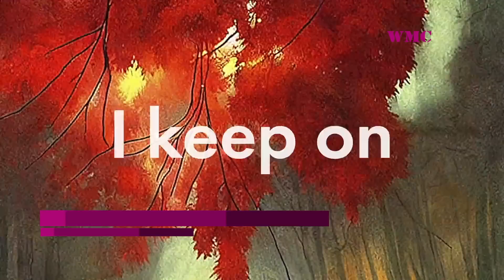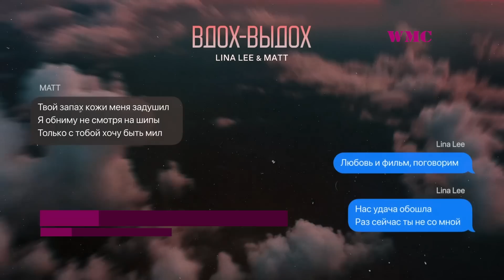ЛУЧШИЕ ХИТЫ НЕДЕЛИ | ЛУЧШИЕ ПЕСНИ 2022 | ЛУЧШИЕ НОВИНКИ НЕДЕЛИ | ХИТЫ - НОЯБРЬ 2022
Представляем вашему вниманию новое видео от World Music Charts! Сборка топовых хитов и лучших новинок этой недели) Мы постоянно в поиске самых горячих треков!)  Всем добра и успехов)) Погналииии))

Оптимизация (не читать): музыка 2020, музыка, новинки музыки 2020, хиты 2020, russische musik, russische musik 2020, русские хиты 2020, русская музыка 2020, музыка 2020 новинки, микс 2020 музыка, популярная музыка 2020, russian music, russian music 2020, russian mix, russian music mix, russian club music, russian hits, russian hits 2020, музыка в машину, топ шазам 2021, новые ремиксы 2021, эти песни ищут все, шазам 2021, топ шазам, хиты 2021, top shazam 2021, их ищут все, музыка 2021 новинки, ремиксы 2021, ремиксы в машину 2021, новинки музыки 2021, зарубежные песни 2021, ремикс музыка, клубная музыка, клубняк 2021, новинки музыка 2021, музыка в машину 2021, ремиксы, лучшие песни 2021, хиты недели, топ 100 песен 2021, их ищут все 2021, лучшая музыка 2021, топ песен шазам 2021, топ 100 шазам, музыка шазам 2021, музыка, музыка 2020, песни 2020, музика 2020 популярна, новинки музыки 2020, русская новинки, популярные песни, хиты 2020, русская музыка, лучшие песни 2020, танцевальная музыка, русские хиты 2020, russian music 2020, russische musik, russische musik 2020, русская музыка 2020, музыка 2019, russian music, русская музыка, музыка русская, музика 2021, новинки музыки, классная музыка, хиты, musik russische, русская музыка 2021, музыка 2021, русская музыка 2021 новинки, музыка 2021 русская, клубная музыка 2021, музыка русская 2021, хиты 2021 русские, музыка 2021 русские хиты, русские хиты 2021, russische musik 2021, musik 2021 russische, музыка 2020, хиты 2021 русская музыка 2021, лобада, pop, music, музыка, клип, 2021, родной, чиповская, лабода, анна, светлана, популярные клипы, популярный, видео, супер жорик, супер жорик песни, супер жорик премьера, супер жорик клип, михаил галустян, галустян, супер жорик галустян, галустян супер жорик, super жорик, премьера клипа, премьера, галустян клип, михаил галустян клип, миша галустян, поп музыка, dance music, жорик вартанов, супер жорик чао! чао!, чао чао клип, чао чао песня, галустян чао чао, жорик чао, супер жорик песня чао чао, музыка качао, песня музыка качао, премьера трека, zvukm, новинки музыки, музыка песни, лучшие песни, песни для души, zvukmtv, русская музыка, русские песни, лирика, кавказские песни, кавказская музыка, песни, топ, хит, 2019, музыка 2019, zvukm tv, ислам итляшев, султан лагучев, хулиган, jah khalib, искал нашел, джа халиб, джах халиб, jah khalib - лейла, кукла, новая музыка, новинка, jah khalib official, la vida loco, кхалиб, нет пацана, jah kahlib джадуа, новый релиз, джа халиб 911, all about you, джах, jah khalib ego, медина, на своем вайбе, 2020, medina, jah khalib талисман, jah khalib помнишь, искал нашел клип, клип jah khalib, клип искал нашел, новый клип jah khalib, джахалиб клип, джа халиб клип, новые клипы 2021, синий трактор, грузовик, поливалка, на детской плозадке, сборник, детские, для детей, для всей семьи, развлечения, мультики, мультфильмы, for kids, toddlers, cartoons, songs, nursery rhymes, 2021, родной, чиповская, лабода, анна, светлана, популярные клипы, популярный, видео, artik asti, artik & asti, артик и асти, artik asti песни, artik asti истеричка, artik asti слушать, artik feat asti, артем качер artik asti, текст песни artik asti, текст песни истеричка, музыка artik asti, клип artik & asti, видео artik & asti, новый клип артик и асти, новое видео артик и асти, artik asti 2021, аккорды песни истеричка, слушать артик и асти, артик и асти истеричка, артик и асти новая песня, артик и асти песни, артик и асти онлайн, поп видео, pop video, премьера трека, zvukm, премьера, новинки музыки, музыка песни, лучшие песни, песни для души, zvukmtv, русская музыка, русские песни, лирика, кавказские песни, кавказская музыка, песни, топ, хит, 2019, музыка 2019, zvukm tv, ислам итляшев, султан лагучев, сборник лучших песен 2021, музыка шазам, музыка шазам 2021, шазам 2021, слушать музыку, музыка в машину, топ шазам, топ 50 шазам, русская музыка, клубная музыка, музыка русская, музика 2021, классная музыка, хиты, russische musik, musik russische, русская музыка 2021, музыка 2021, русская музыка 2021 новинки, музыка 2021 русская, хиты 2021, клубная музыка 2021, новинки музыки 2021, музыка русская 2021, хиты 2021 русские, музыка 2021 русские хиты, русские хиты 2021, russische musik 2021, musik 2021 russische, новинки музыка 2021, танцевальная музыка